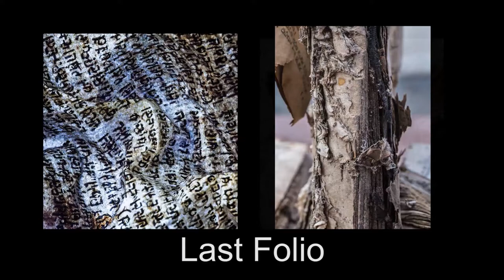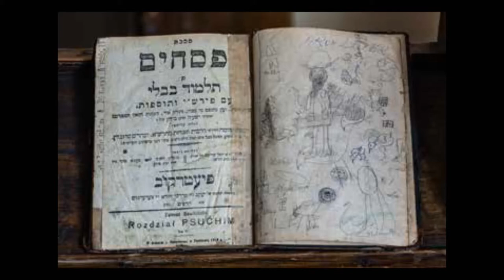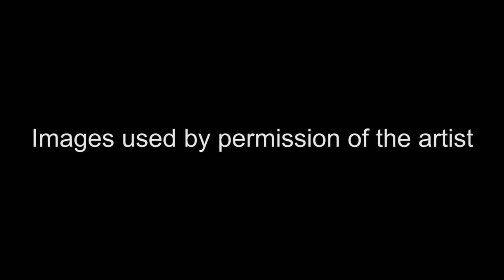Yuri Dojc, Last Folio, at Art Gallery of Hamilton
Last Folio features photographs taken by Yuri Dojc of the remnants of Jewish communities throughout Slovakia. The exhibition at the Art Gallery of Hamilton also includes a documentary film created by Katya Krausova and Dojc.